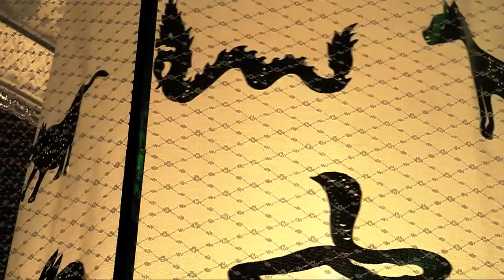MARMALADE reflections of my life Thailand Lantern Festival edited Miles Walker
It is to show the band MARMALADE and their incredible song Reflections of my life from 1969/1970. Thanks for this song Junior Campbell and Dean Ford. The Surreal background in this video is from Chang Mai, Thailand. The Loy Krathong Lantern Festival usually takes place at the full moon in November.